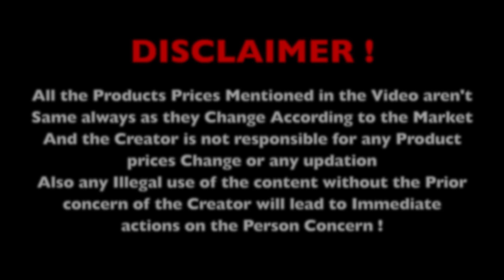EVGA Graphic's Cards Prices in India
EVGA Graphic's Cards Prices in India in this video we are going to see Prices EVGA Graphic's Cards at @bgcminers

Shop Visited :-  BGC Miners
Address :- B550, Gali No. 1, Said Al Ajab, near Garden Of Five Senses, Freedom Fighter Colony, Saiyad ul Ajaib, Motherdairy, New Delhi, Delhi 110030

graphic card price
evga gpu price
evga gpu india
gpu prices
evga gpu
evga graphic cards price
evga
evga graphic cards
graphic card prices at MSRP
graphic card price in india
gpu price india
nehru place gpu prices
latest gpu prices
graphic price india
graphic price down
gpu price drop
gpu prices india
gpu rate